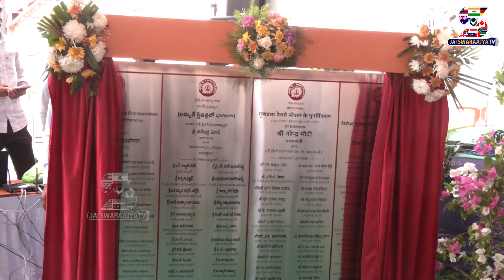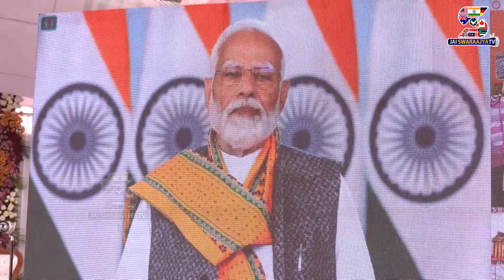అమృత్ భారత్ పథకం ఏపీలో 72 రైల్వే స్టేషన్ల ఆధునీకరణ | PM Modi Dedicated To Nation